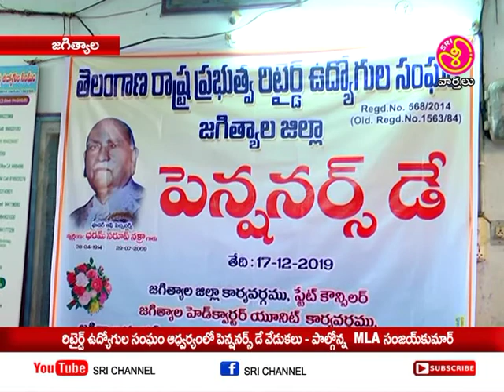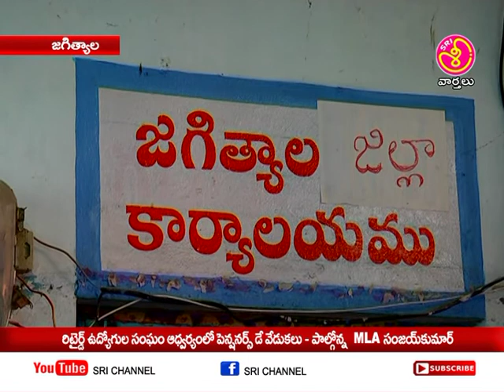శ్రీ ఛానల్ న్యూస్ || Sri Channel News || Today News